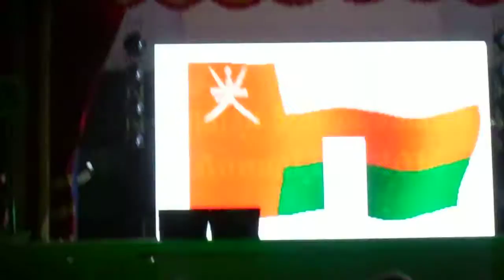Indian School Salalah- Omani dance-2016